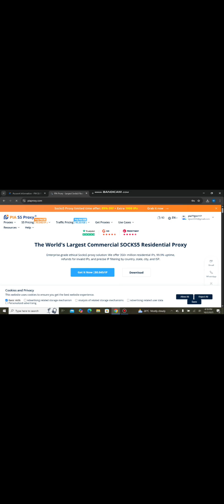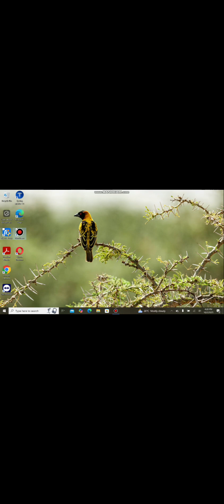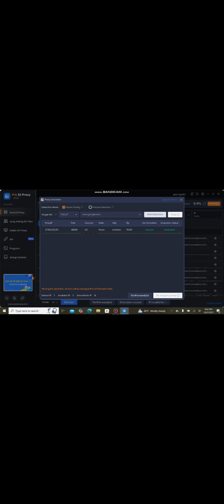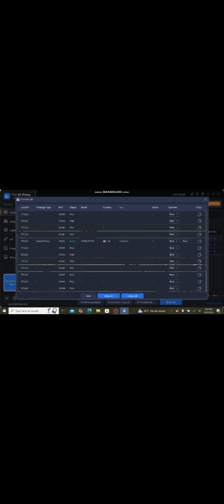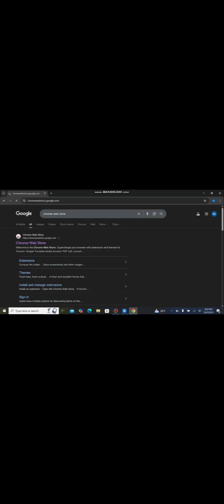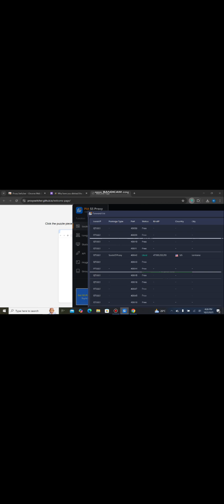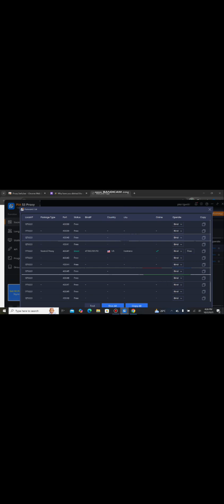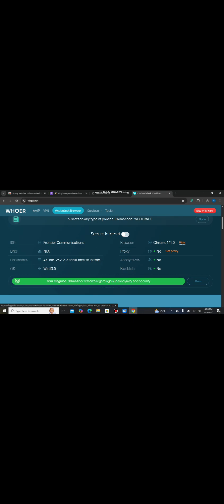how to use the PIA SOCKS5 proxy on your laptop (Windows/Mac) — step by step!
Want to stay anonymous, protect your data, or boost your download speeds? 🧠
In this video, I’ll show you how to use the PIA SOCKS5 proxy on your laptop (Windows/Mac) — step by step! 🚀

Whether you’re torrenting safely, browsing privately, or setting up advanced proxy configurations, this guide covers everything — from getting your SOCKS5 credentials to configuring your browser or torrent client.

✅ In this tutorial, you’ll learn:

What SOCKS5 proxy is and how it works 🕵️‍♂️

How to get your PIA (Private Internet Access) proxy credentials

How to configure the PIA SOCKS5 proxy on your laptop

How to test your proxy connection for anonymity

Common proxy setup errors and how to fix them

💡 Works for:

Windows 10 / 11 laptops

macOS laptops

qBittorrent, uTorrent, BitTorrent clients, and more

🔒 Stay private. Stay protected. Powered by Private Internet Access (PIA).

📦 Useful Links (if applicable):
👉 SOCKS5 Proxy Setup Support Page: [PIA Support Link]
👉 Test Your Proxy: [Link to IP leak test site like ipleak.net]

📌 Chapters:
00:00 Intro
00:45 What is SOCKS5 Proxy
02:10 Getting PIA SOCKS5 Credentials
04:30 Setting Up SOCKS5 Proxy on Laptop
07:00 Testing Your Proxy Connection
08:30 Troubleshooting & Tips
09:00 Outro